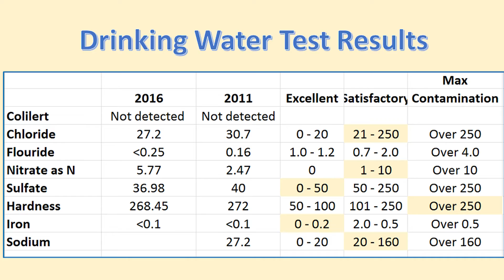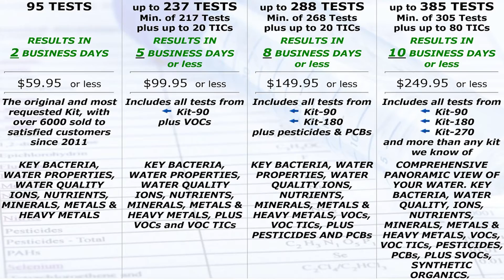Testing the Quality of Your Drinking Water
Do you know the quality of your drinking water? When is the last time you had it tested?